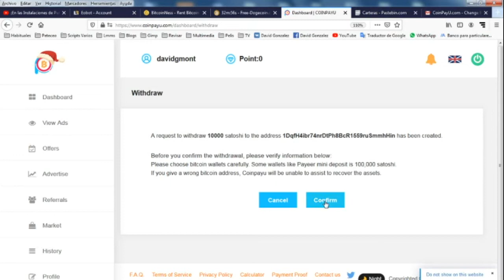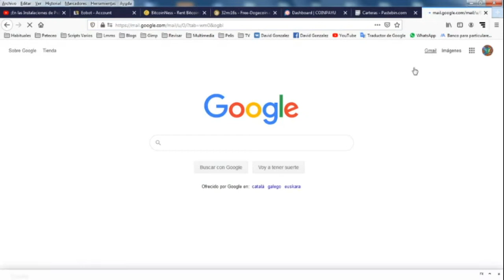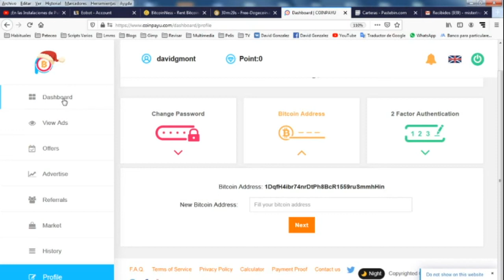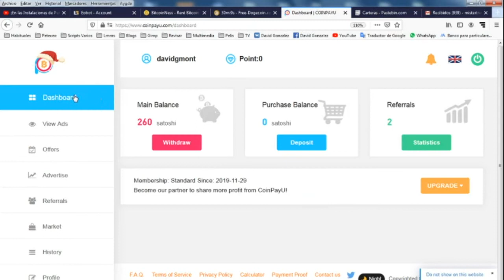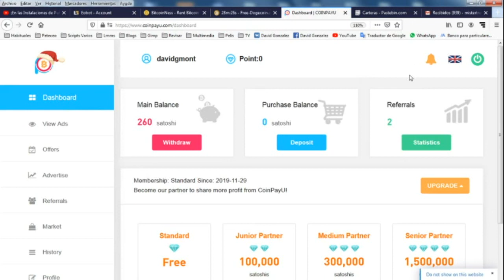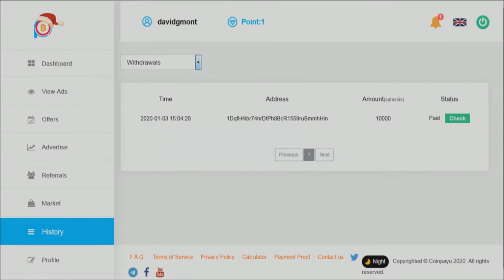Coinpayu Paga no es Scam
En este vídeo se puede comprobar como hago un retiro de 10k satoshi en Coinpayu. Es el minimo de retiro. lo pedi un viernes y recibi el pago en mi Coinbase el domingo por la noche. ya voy camino del siguiente cobro.